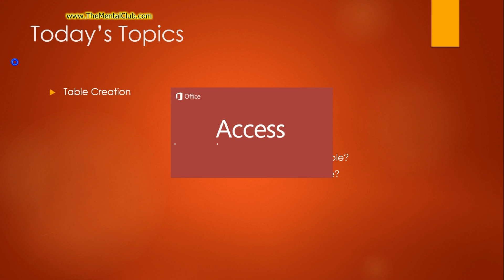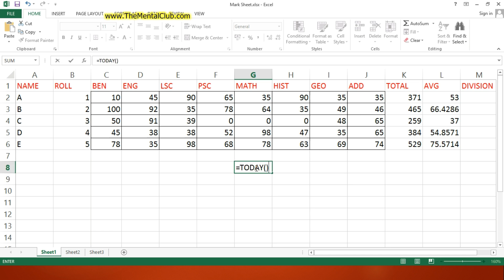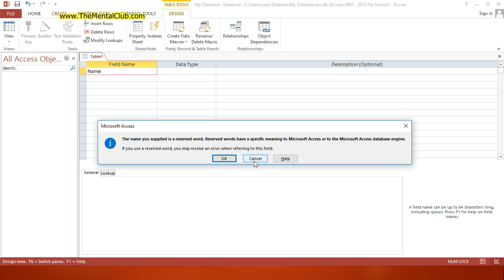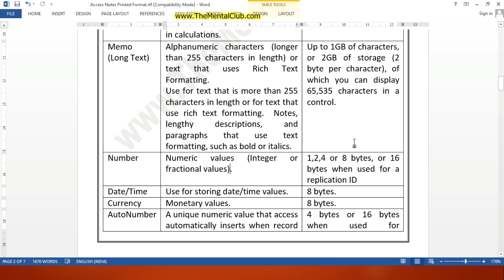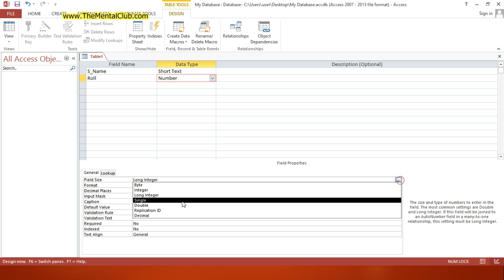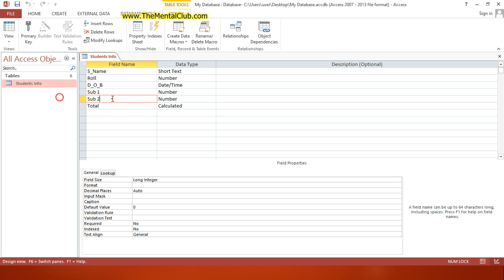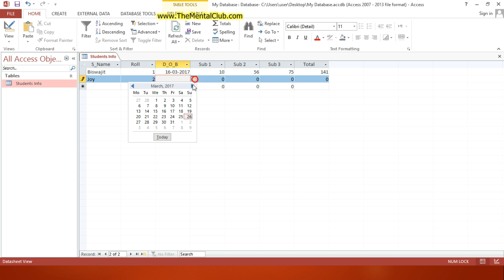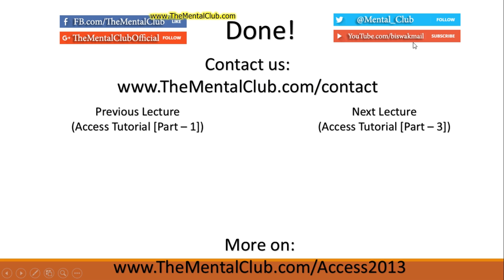2. Microsoft Access 2013 Tutorial in Bengali (How to create table?)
Welcome to the Microsoft Access 2013 Bangla Tutorial. In this tutorial, you'll learn, how to create table in an access database. Table customization and table design. What is record? Number of data types. How to save table. How to insert more field in a table.